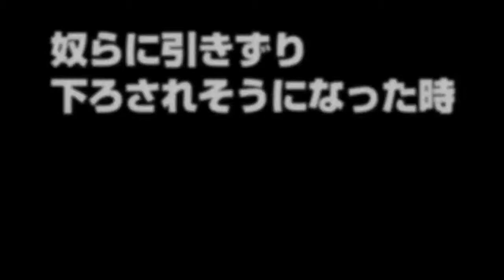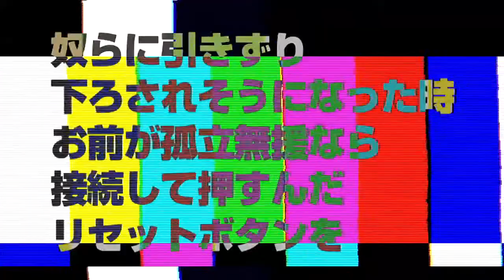Atari Teenage Riot "Reset" (Japanese Lyric Video) HD 720p